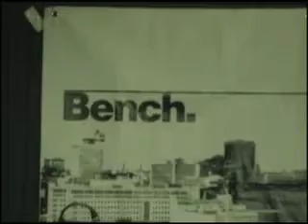ANDREW OXLEY HITS THE HARLEYLIVE STAGE FOR THE BENCH PRESS.